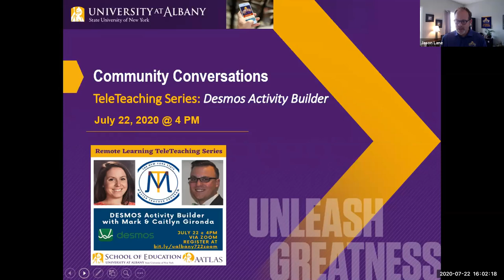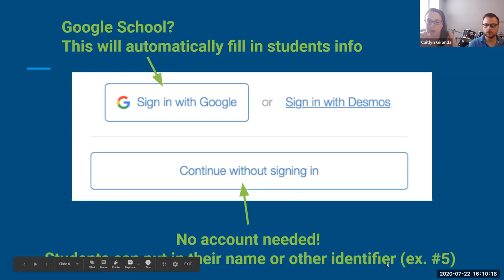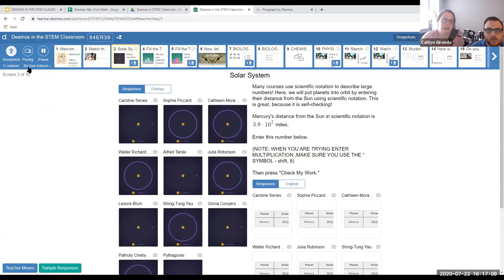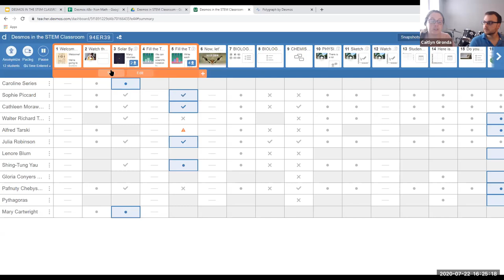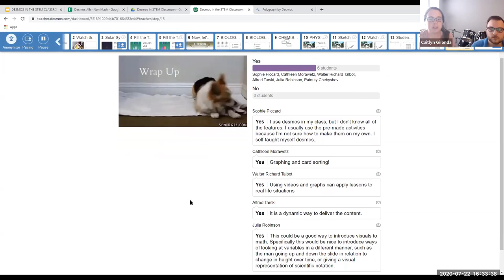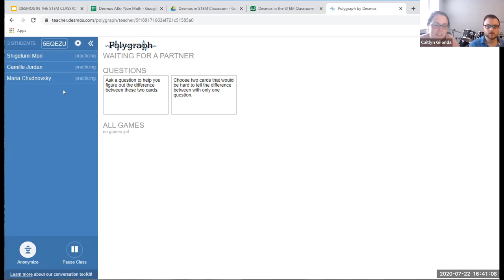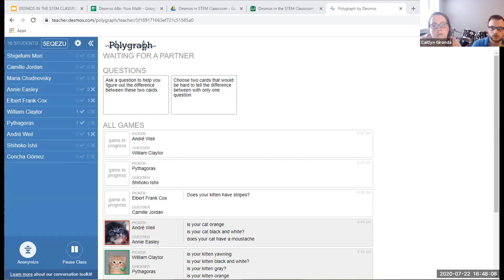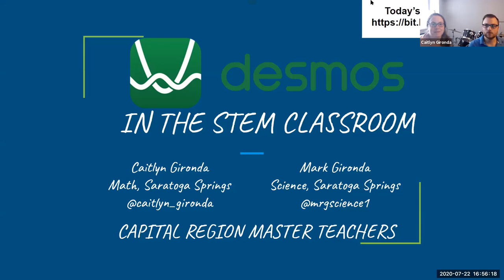DESMOS Activity Builder with Mark and Caitlyn Gironda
7/22/20 Community Conversations: TeleTeaching with the New York Master Teachers: DESMOS Activity Builder with Mark and Caitlyn Gironda

Desmos Activity Builder has long been lauded by the Math Ed community as a tool for student exploration, inquiry, and play. These tools extend far beyond the math classroom, giving STEM teachers in all disciplines a way to implement guided inquiry, experimentation, and collaboration with peers- even from afar! The best part? Desmos is completely FREE and links with your students' accounts if you are a Google school. This teleteaching session includes examples that are ready for teacher use or tweaking in math, biology, chemistry, physics, and more! It also gives you the tools to get started on building your own activities!